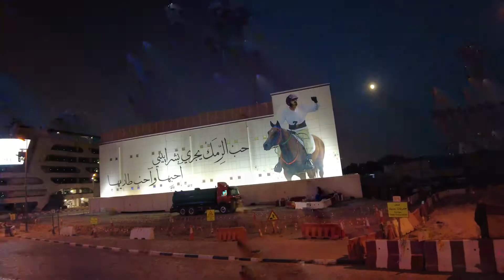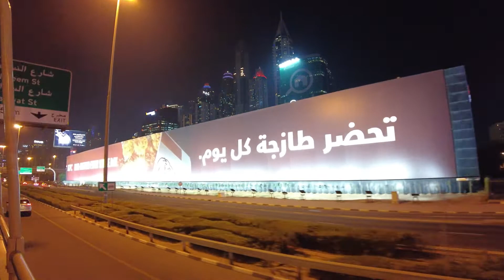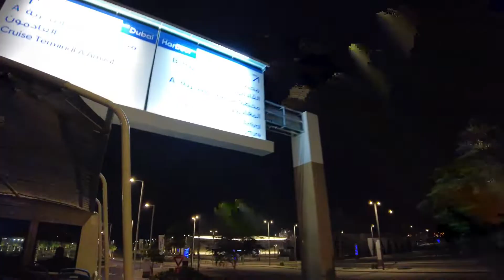Lush Green UAE 4K Walk w Sharkmama - Dubai Downtown to Dubai Marina, Palm Jumeirah Night Tour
Admire the organic shapes of the trees and the spaces between sky and sea! Shark takes you on a tour in the exclusive area in the summer of UAE - more fun if you also bring your surfboard ~

917 Fine Arts Corp.